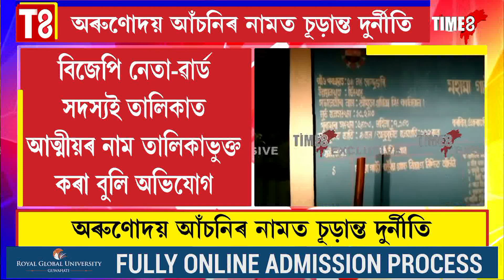অৰুণোদয় আঁচনিৰ নামত চূড়ান্ত দুৰ্নীতি